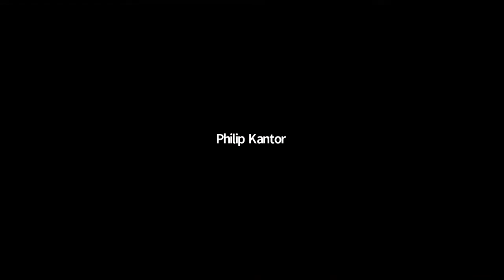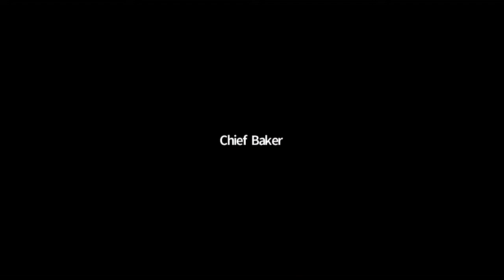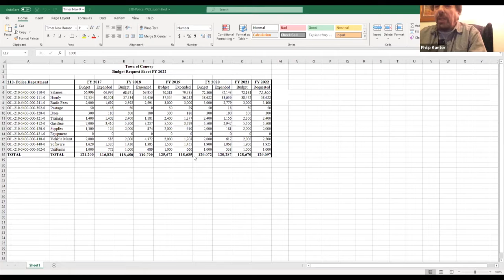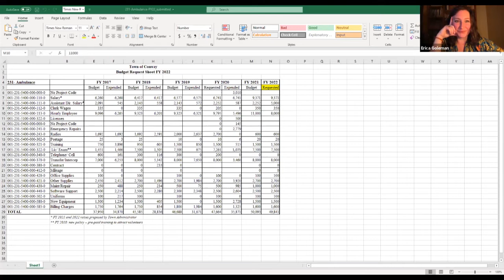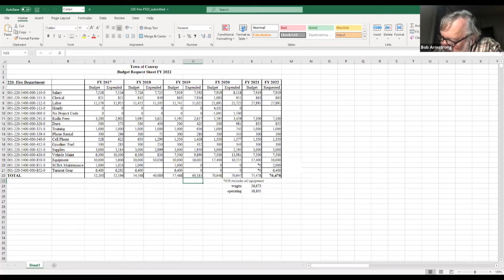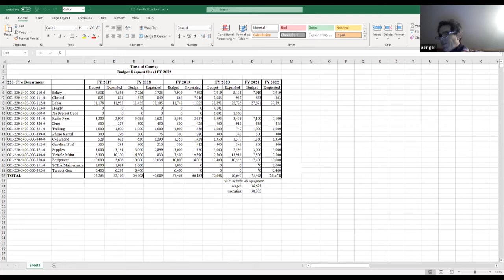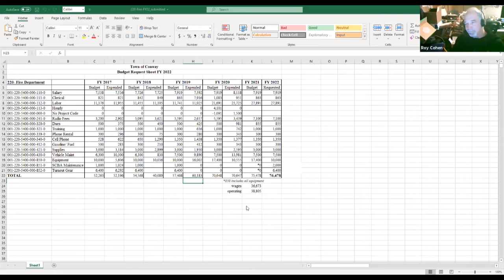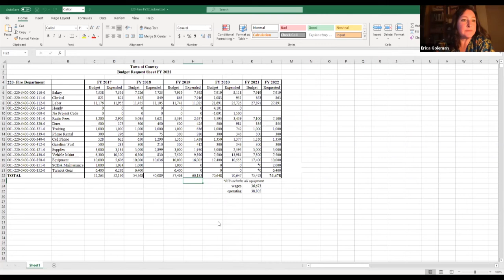Conway Selectboard via Zoom - January 11, 2021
The regular meeting of the Conway SElectboard. Recorded January 11, 2021 via Zoom Technology.